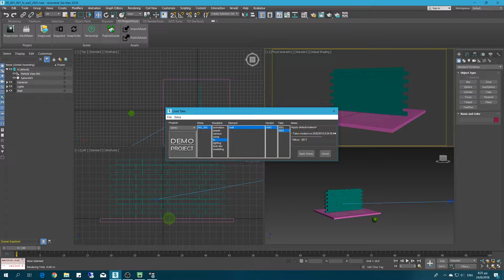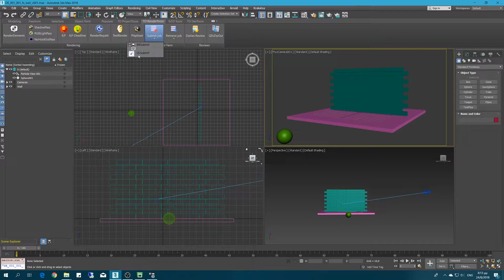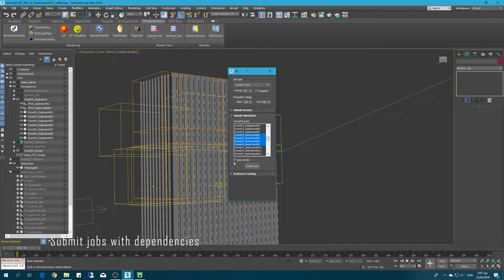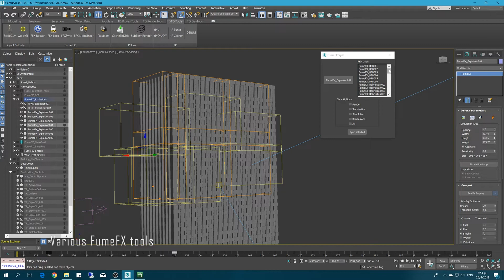Scripting Student Reel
A small demo of some of the tools created in maxscript as part of my Master's project, titled "Scripting and Automating the VFX Production Pipeline".